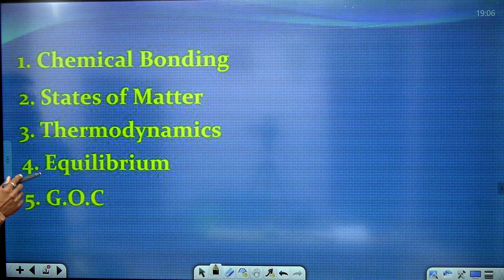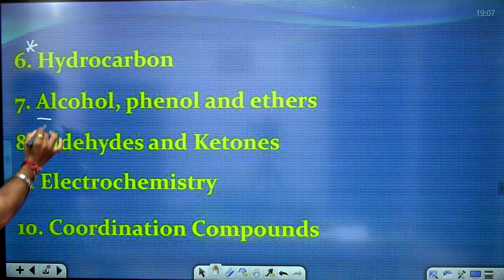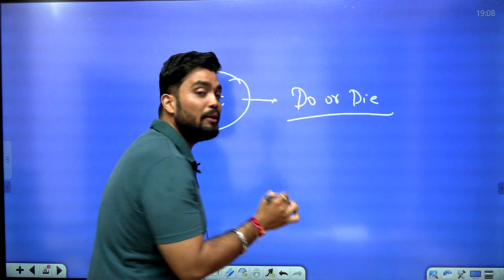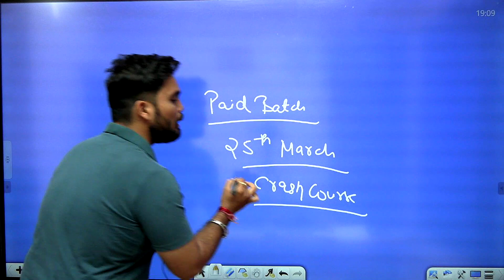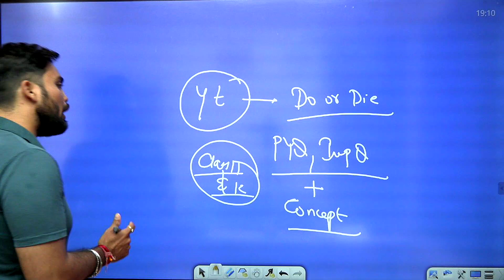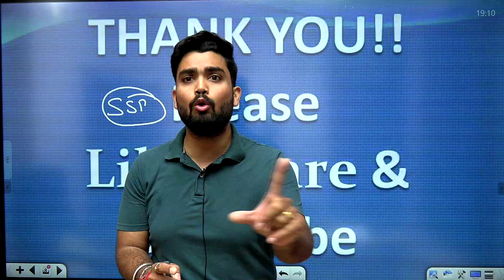NEET 2023 Chemistry | Top 15 Do or Die Topics 🔥| Abhishek sir